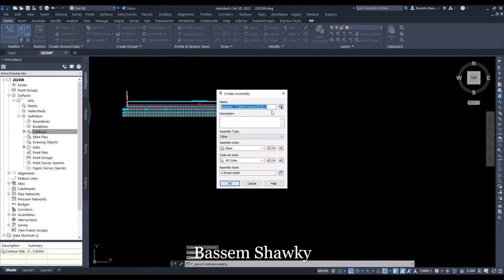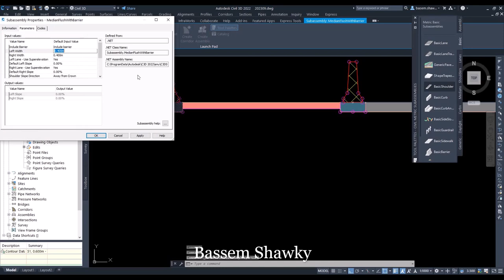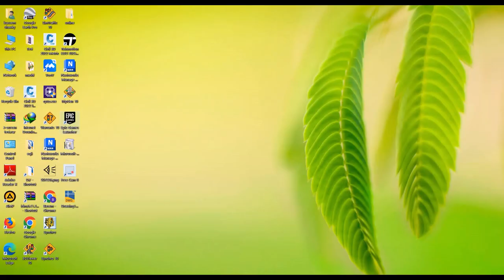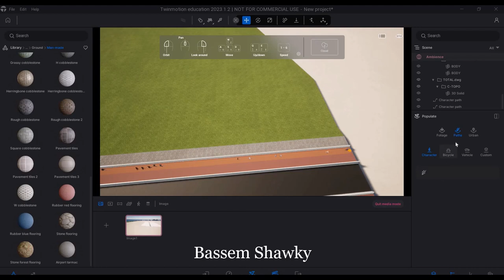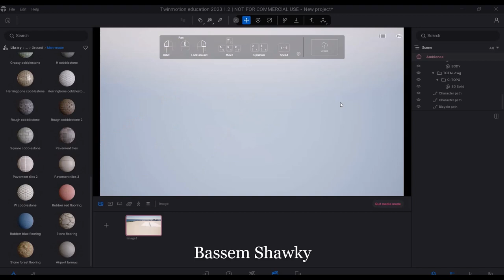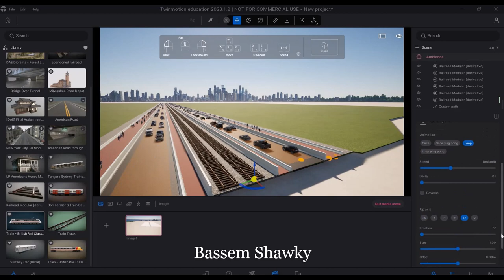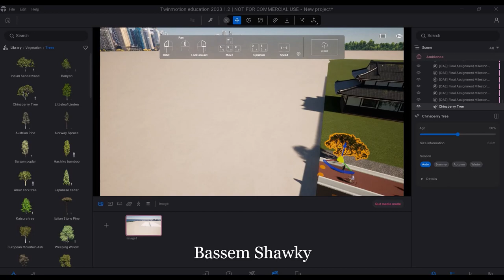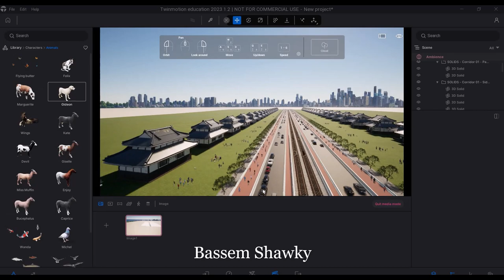3D Modelling of Light Rail Transit & Vehicles path using Civil 3D and Twinmotion 2023.1.2